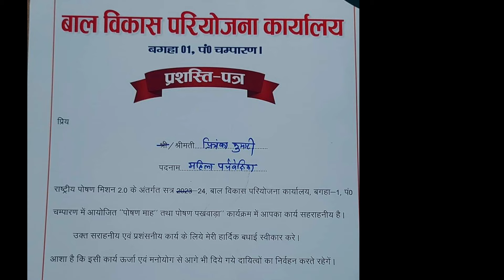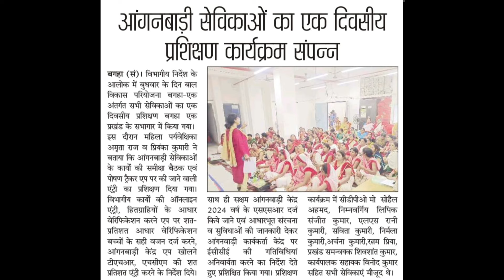ICDS विभाग की बड़ी खबर। आंगनबाड़ी सेविका और सुपरवाइजर दोनों के लिए बड़ी खुशखबरी 🥰।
ICDS विभाग की बड़ी खबर। आंगनबाड़ी सेविका और सुपरवाइजर दोनों के लिए बड़ी खुशखबरी 🥰।anganwadisewika icdsvibhagls ladysuperviser poshantracker labharthi anganwadiposhantracker ।anganwadipayment
anganwadi_today_news